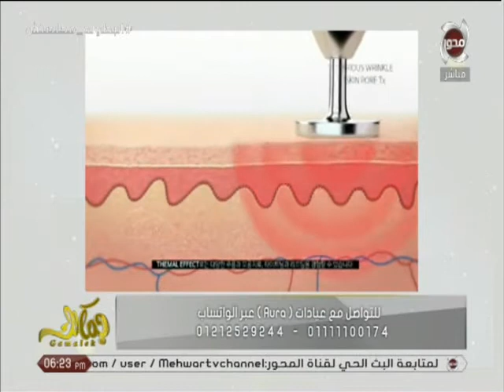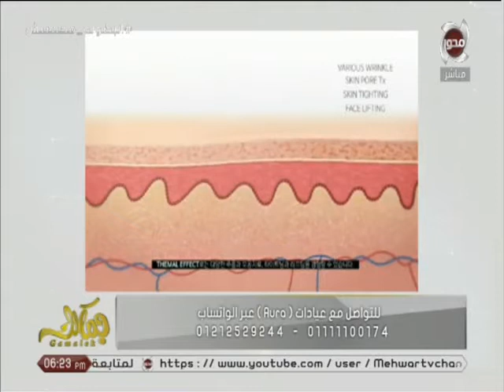جمالك | أفضل طرق لعلاج مشكلة الدوالى و الترهلات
تقديم : رانيا حمودة & أيناس الليثى